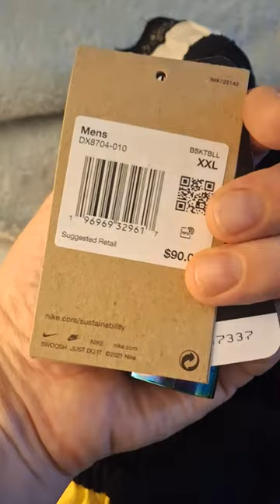2023-24 NBA City Edition!!!! Hornets x Pacers Shorts 🔥🔥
I think I got these early!! let me know if you were able to buy anything like I was. Now these aren't online or for sale anywhere.
I got the Indiana Pacers and the Charlotte Hornets!!